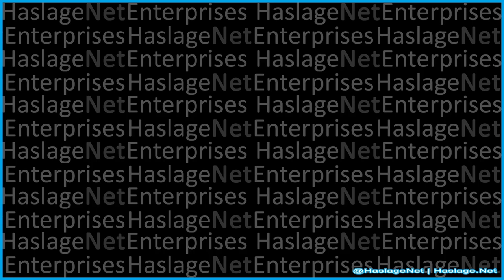Saberspark is Wrong!?! Krapopolis is Great!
Today, we are going to talk about Krapopolis and Saberspark's take on it.  For those unfamiliar, Krapopolis is an animated comedy set in ancient Greece.  The catch is that the city-state of Krapopolis merges the myths and legends of the era with the new concept of a society.  The cartoon airs on Sundays during Fox's Animation Domination programming block.  It was created by Dan Harmon, who is best known for Community and Rick & Morty.